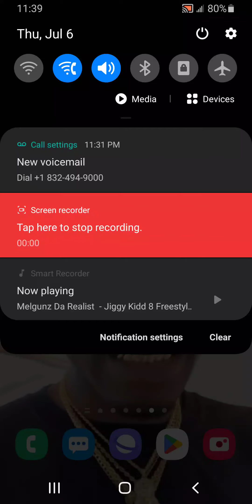Melgunz Da Realist - Jiggy Kidd 8 Freestyle 2023